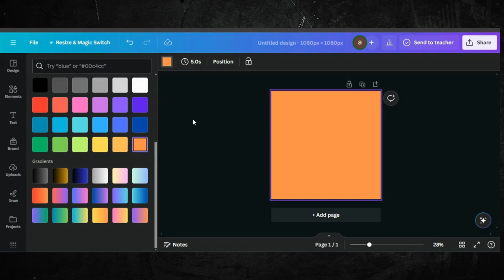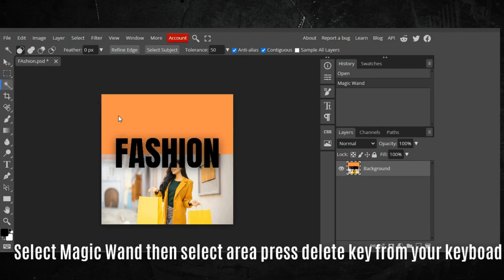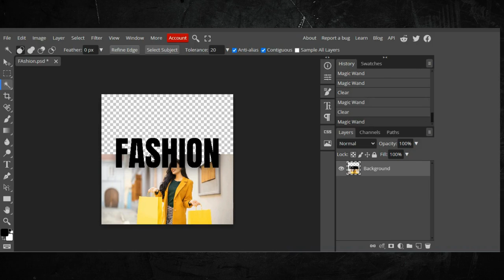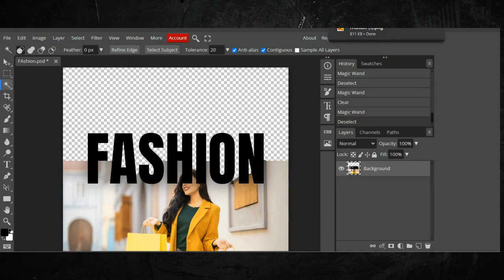Typography Text Poster Design with Canva and Photopea | Typography Text Effect In Canva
Welcome to our Canva tutorial series, where we unravel the magic of typography and text effects to take your designs to the next level! In this episode, we dive deep into the world of typography text effects, exploring how you can transform plain text into eye-catching masterpieces right within Canva.

Whether you're a seasoned designer or just getting started, join us as we unlock the secrets to creating stunning typographic compositions that captivate your audience and elevate your visual content.

00:00 Demo Video Of End Results
01:01 Editing Tutorial
02:05 Tips & Tricks
03:27 Ending

The credit of music to @CumbiaDeli